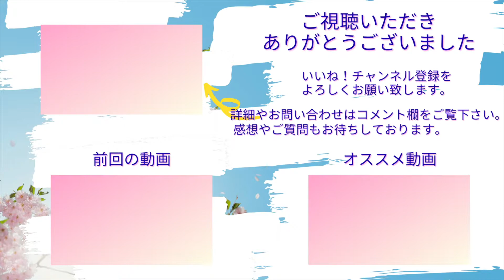【腰痛 鍼 足の痺れ】目から火花の強刺激！でも、治療後は腰もスッキリ♪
東神奈川の人気鍼灸師SHOKO先生のナイショの腰痛治療を院長が受けちゃいます！

●マッサージ・はり・きゅう治療SHOKO
 〒221-0064  神奈川県横浜市神奈川区鳥越４１ レトロハウス

●出演/患者モデルさんも募集中！

〒165-0024
東京都中野区松が丘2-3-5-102

●関連動画⬇

鍼灸師メンテナンスプロジェクト第10弾　東神奈川の癒しの鍼灸師が悶絶！

鍼灸師メンテナンスプロジェクト第９弾　新潟で大人気のアロマ鍼灸師

鍼灸師メンテナンスプロジェクト第８弾　小児鍼のカリスマ吸い玉初体験

鍼灸師メンテナンスプロジェクト第７弾　両国の元プロフットサル選手だった鍼灸師

鍼灸師メンテナンスプロジェクト第５弾　足立区竹ノ塚のヤンチャ先生

鍼灸師メンテナンスプロジェクト第４弾　神奈川県大磯のゴットハンド

鍼灸師メンテナンスプロジェクト第２弾　足立区北千住の癒し系鍼灸師

鍼灸師メンテナンスプロジェクト第１弾　東京都青梅の大人気鍼灸師